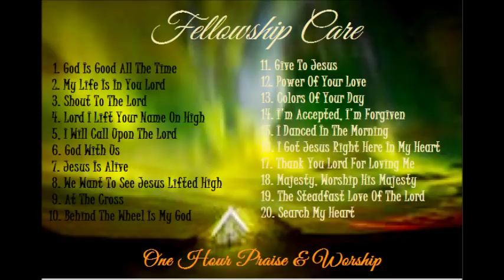One Hour Praise & Worship